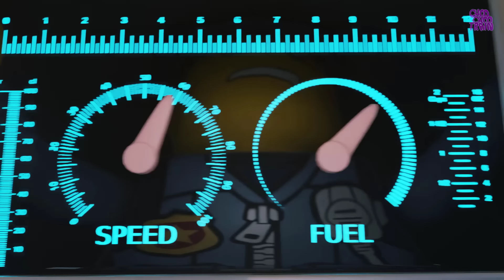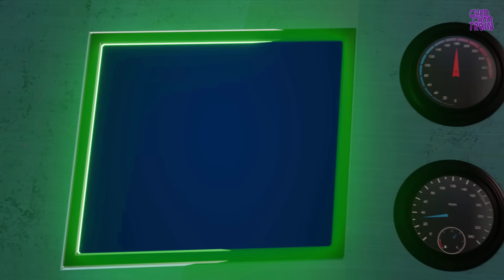GHOST Buster TRAIN - Lego City Cartoon - Choo choo train kids videos